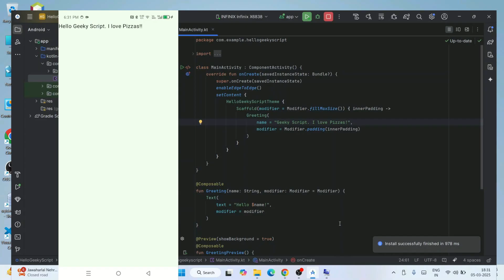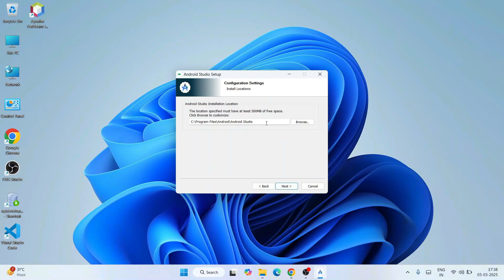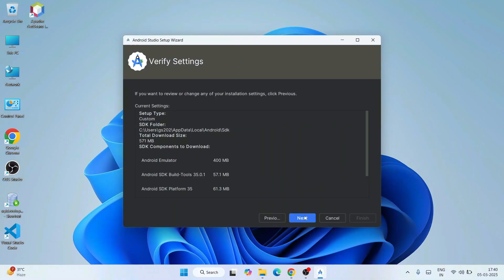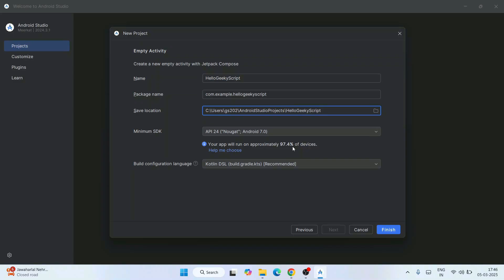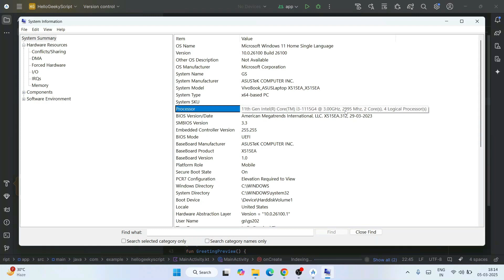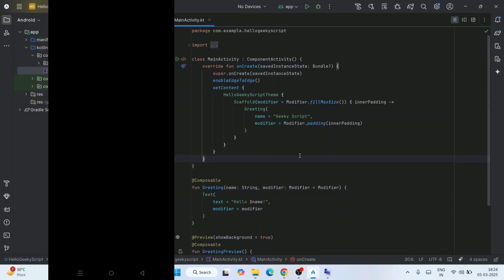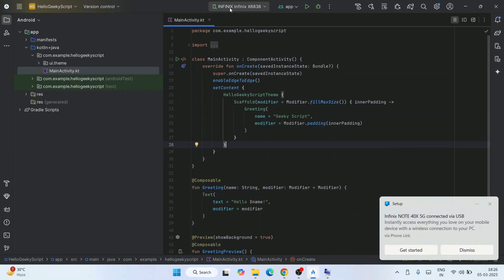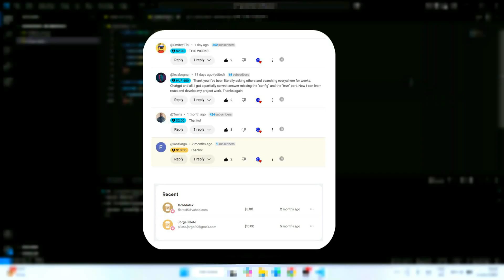How to install Android Studio Meerkat on Windows 10/11 [ 2025 Update ] Complete guide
Hello Everyone! Today in this video I will guide you on How to install Android Studio Meerkat and its SDK Tools on Windows 10/11. Windows (64-bit)

SDK means Software development kit. JDK stands for Java SE Development Kit. JRE stands for Java Runtime Environment.

Step 1. Now to install Android Studio on your Windows 10 64bit OS, you need to download the Android Studio exe file software. Use the following link to download Android Studio.

Step 2. Launch the Android Studio exe file as shown in the video. Just click next and decide if you want to install a virtual emulator to test your Android app. Otherwise, just use a custom installation and omit the installation of a virtual emulator. In this video, I will show you how to use your Android phone to test your first "Hello World" Android app in the Android Studio.

Step 3. We will install Gradle and use it in Android Studio. We will also download Android Studio with SDK Tools. Just follow the video for more details.

The Android operating system is changing our lives in so many ways and also enabled enterprises to develop into big names in the IT business. It has the biggest database of users around the world, and the number is only increasing. With the boom of mobile devices, the Android app market has grown significantly, with the addition of new and innovative apps regularly.

Topics addressed in this tutorial:
How To Download And Install Android Studio On Windows 10/11 64 bit OS
How to install the Android SDK on Windows 10/11
Install Android Studio and SDK Tools and on Windows 10/11
How to Install Android IDE and SDK and Get Started